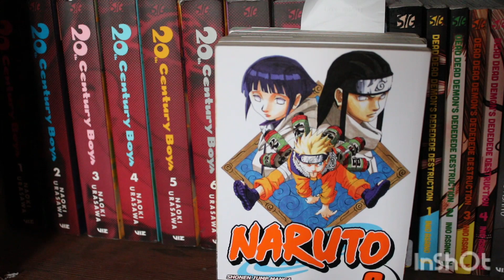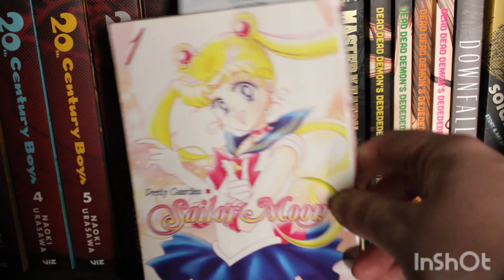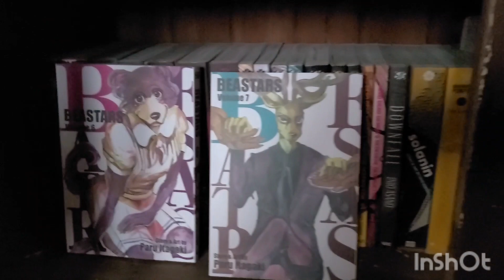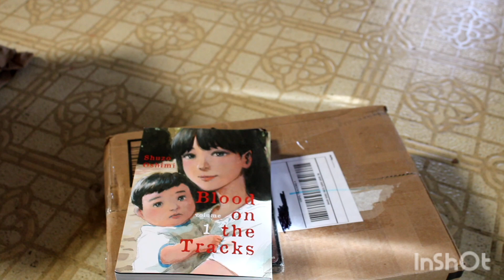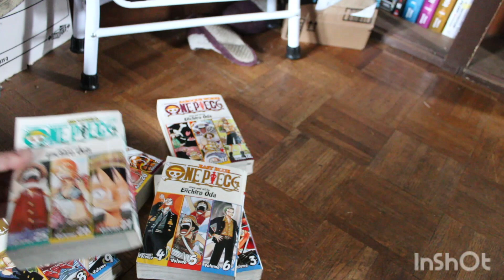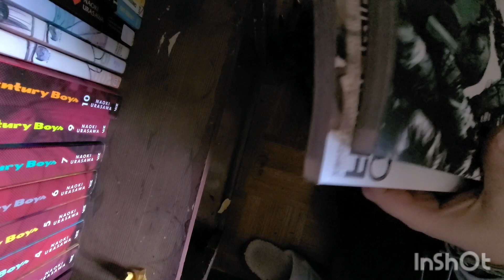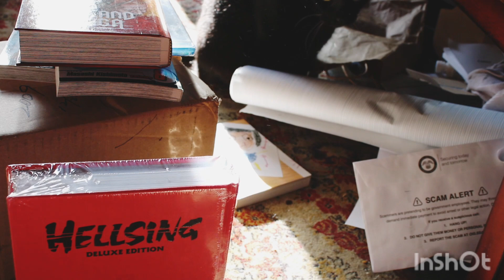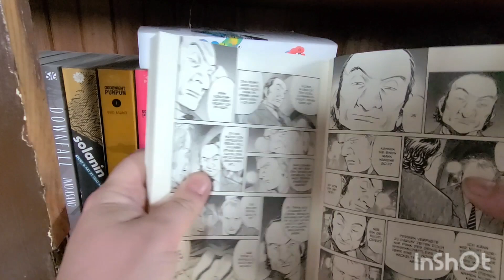HUGE DECEMBER 2020 MANGA PICK UPS| 100+ VOLUMES | Final haul of the year!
Merry Xmas and A happy New New Year,everyone, I had a great month,and I hope you did too! I hope 2021 ends up being a better year for us all!
For more great videos from my other two shout-outs